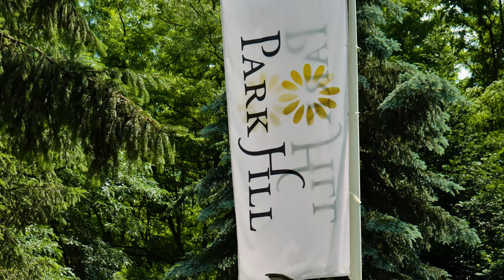Frida+Zoli - 2023 Wedding Trailer - Park Hill Debrecen/Lumix S5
Kovacs Media Studio +36/70/6768317